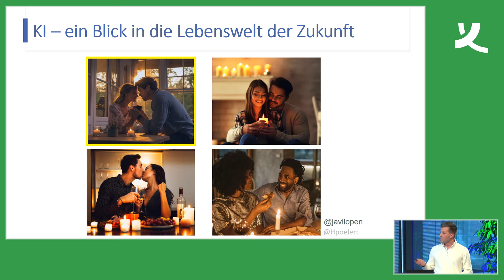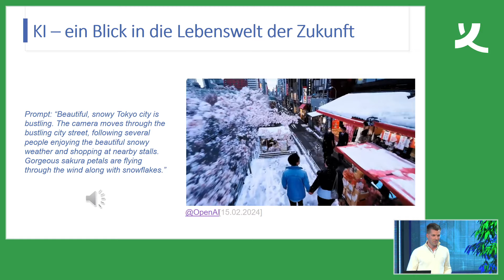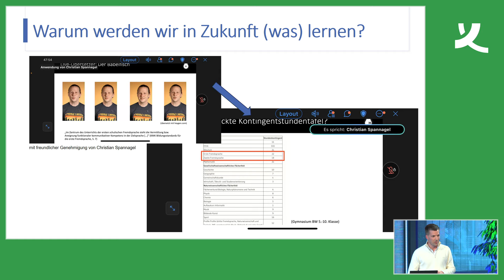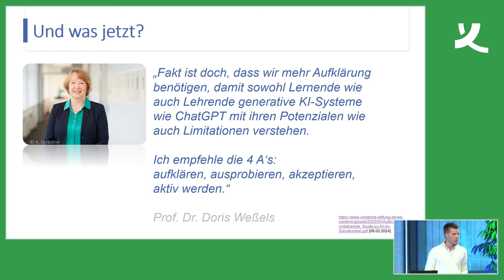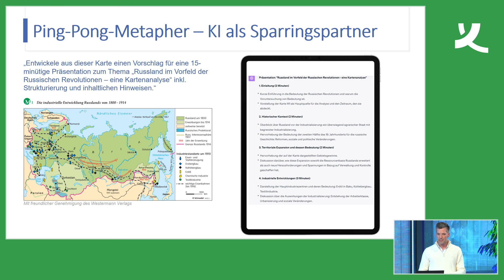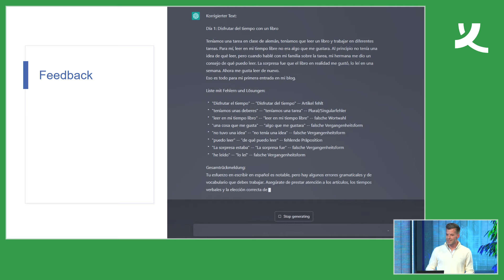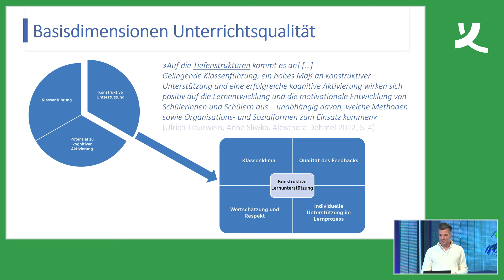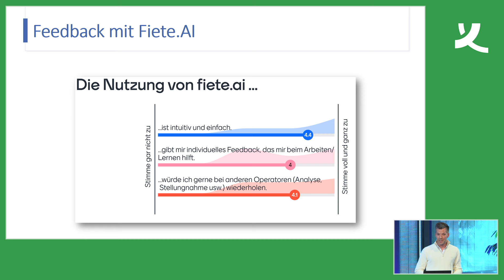KI-Summit für Lehrkräfte 2024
Unter dem Motto „KI in Schulen: Chancen erkennen, Zukunft gestalten, Verantwortung übernehmen“ hatte App Camps und die Körber-Stiftung Lehrkräfte aus ganz Deutschland zum ersten KI-Summit eingeladen. Das Format bietet eine einzigartige Möglichkeit, interessierten Lehrkräften, sich im Bereich Künstlicher Intelligenz weiterzubilden und praktisch zu erproben sowie neue Perspektiven für den Schulalltag zu gewinnen.